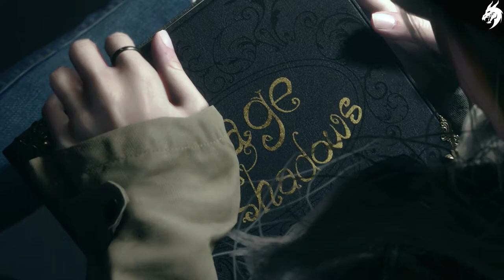Resident Evil 8 : Village - Epilog - PS5 HD Gameplay - (Deutsch) [ohne Kommentar]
Erlebe Survival-Horror wie nie zuvor in Resident Evil Village, dem achten Titel der Resident-Evil-Reihe.